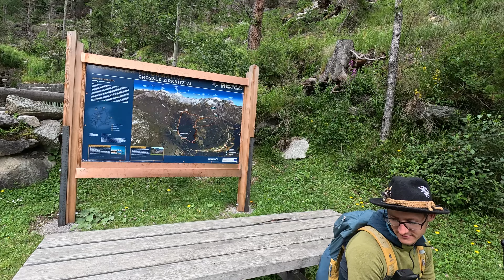Wanderung auf den Eckkopf | Zirknitztal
Wenn ihr noch mehr über uns erfahren wollt, schaut doch mal auf unserer Homepage vorbei!

00:00 - 02:04 Tourinfo
02:04 - 05:40 Aufstieg Ochsnerhütte
05:40 - 08:00 Ochsnerhütte
08:00 - 11:40 Aufstieg zum Gipfel
11:40 - 13:23 Kraxlerei aufn Gipfel
13:23 - 15:12 Am Gipfel
15:12 - 19:20 Rückweg Rundwanderweg